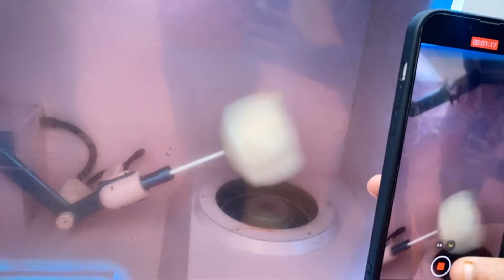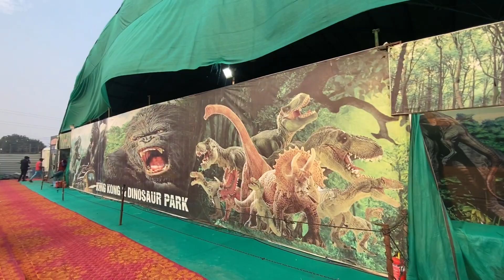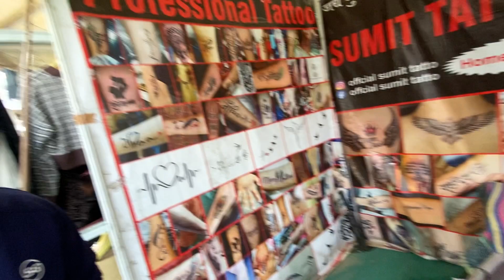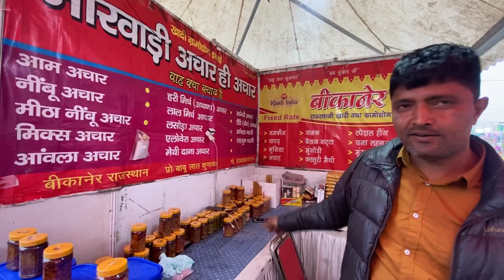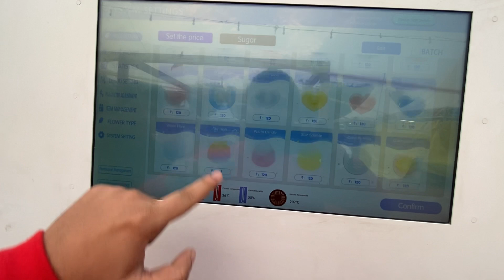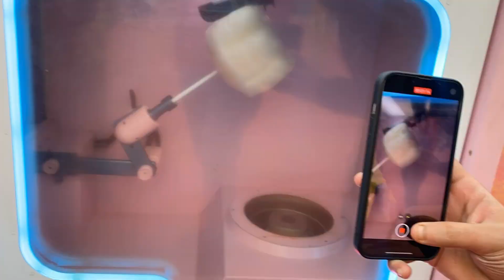Baarish Ne Ghaziabad Trade Fair Kharab Krdiya | Totally Loss | Ghaziabad Trade Fair 2024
Ghaziabad Trade Fair 2024
Places to Visit in Ghaziabad
Ghaziabad Mela 2024
Winter Carnival in Ghaziabad
Daily Vlog
Mela 2023
Mela in Ghaziabad Fair in Ghaziabad Winter shopping

HELLO EVERYONE THIS IS VANSH SANOTRA RIGHT HERE RIGHT NOWW!!